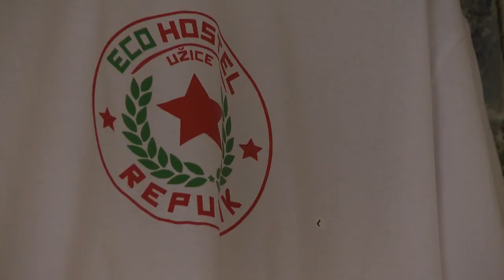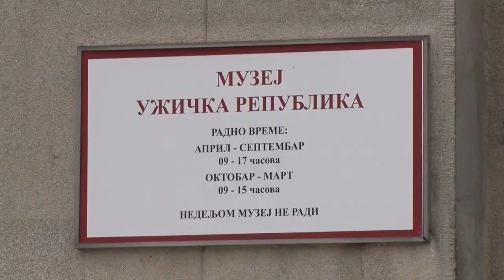TV5 - Međunarodni dan turizma užički kraj dočekuje kao atraktivna destinacija za turiste